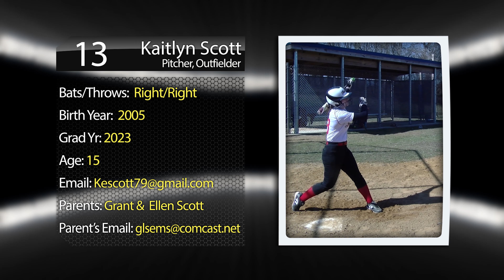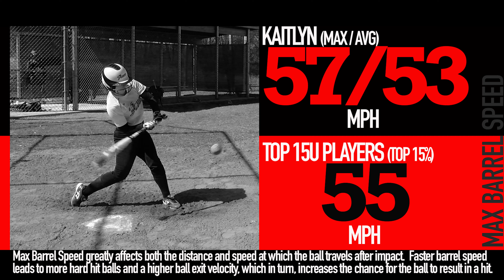Kaitlyn Scott Highlight Video